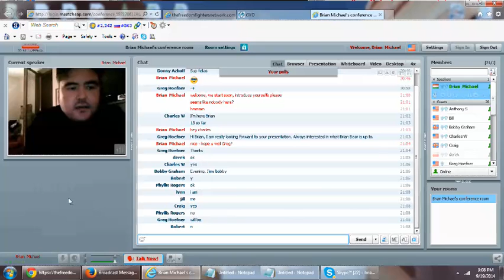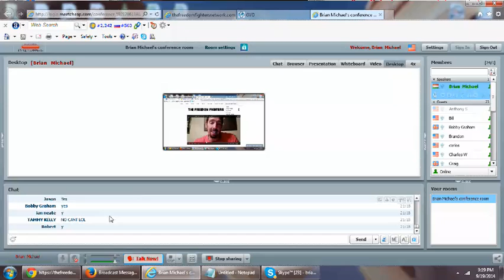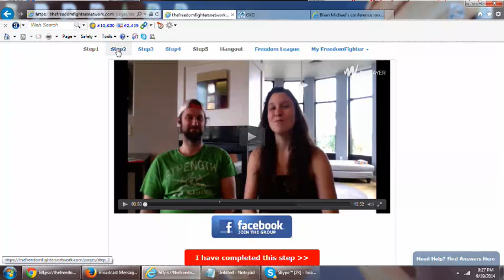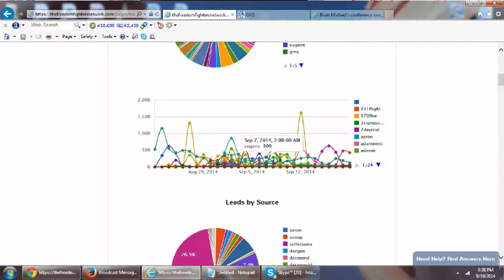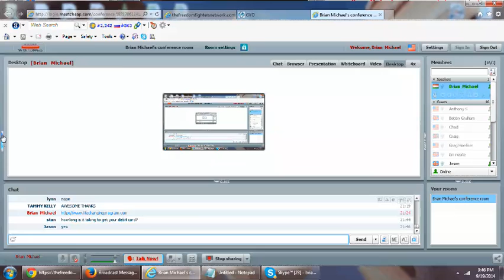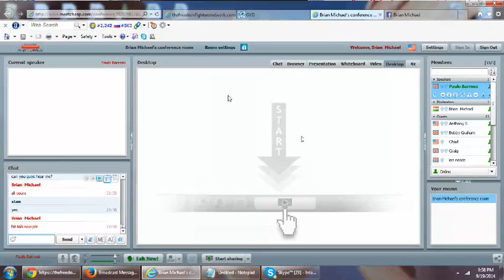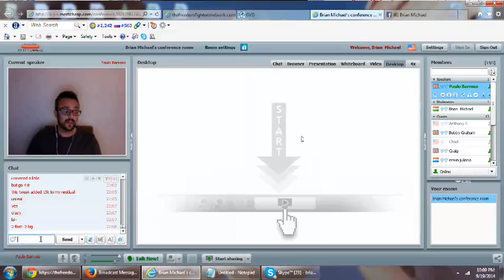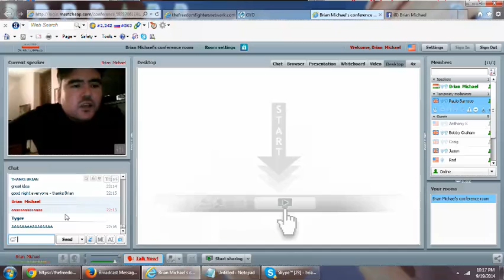Freedom Fighters Comp plan overview with Brian Bear, Paulo Barroso and Brian Michael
pm the person who send you to this video and ask for his/ her link please